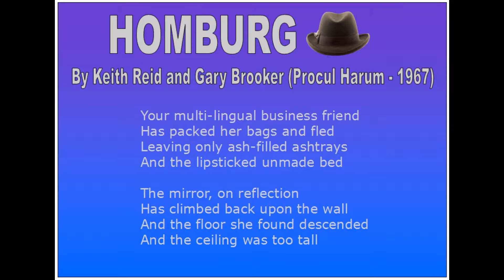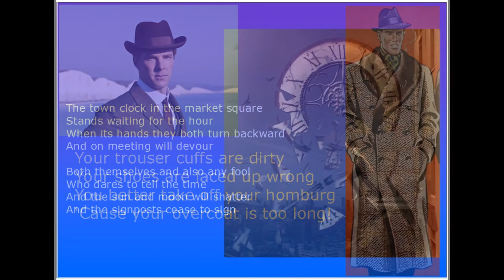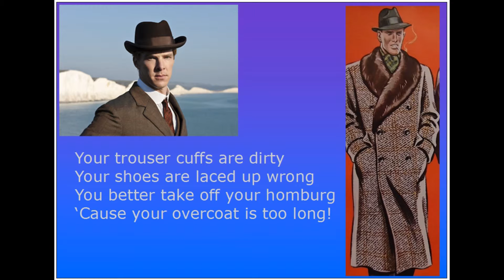HOMBURG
A Procul Harum song from 1967.